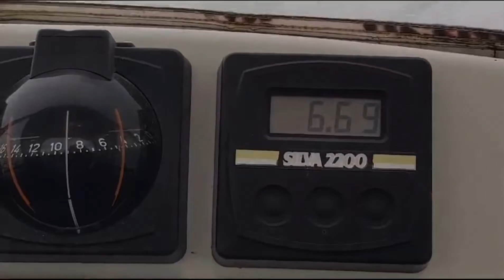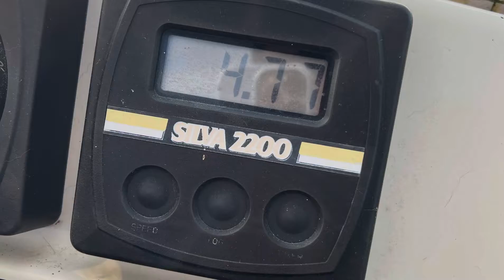#15 Ijsselmeer-Herbst-Törn ⛵️ Stavoren - Lemmer - Medemblik 🤩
Die Saison neigt sich dem Ende und ich habe die Gelegenheit genutzt, um mit der Passion vorm Winterlager noch ein wenig zu segeln und das Ijsselmeer zu erkunden⛵️☺️ Freitags Ging es zumächst für eine Feier nach Lemmer 🥳 viel Wind forderte mich🙃 was am Anfang der Saison fürmich noch unvorstellbar war, habe ich souverän gemeistert ☺️🙆‍♀️💪 es hat sich viel getan seit meinen ersten Segelversuchen im April☺️ es war einfach ein herrlicher Segelschlag👏⛵️ Samstags folgte dann die Fahrt nach Medemblik🤩⛵️ dort war ich nun zum ersten Mal… und ich muss sagen, es hat mir dort sehr gut gefallen👏 begleitetenrde ich von meiner Freundin Viola und natürlich Light 🥰